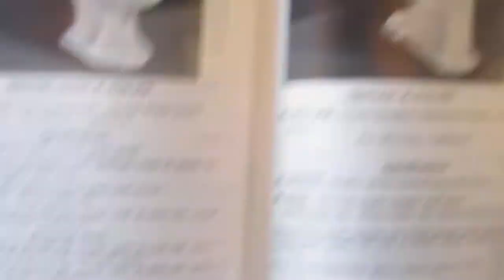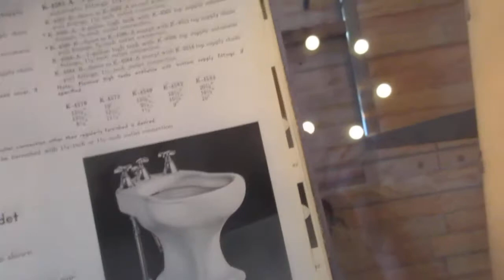10.566: Kohler Books 3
OHLER